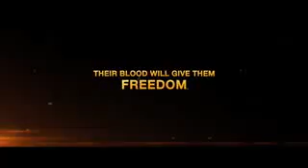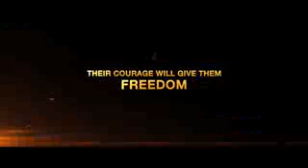Movie on Kashmir AAZADI trailer